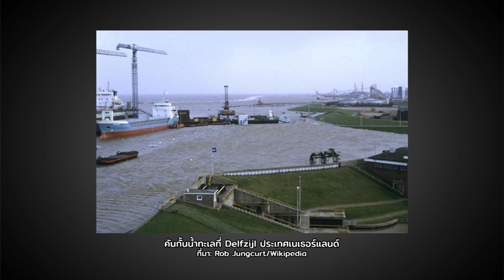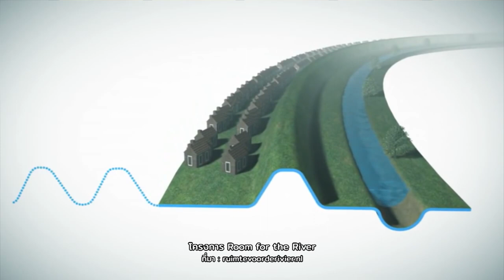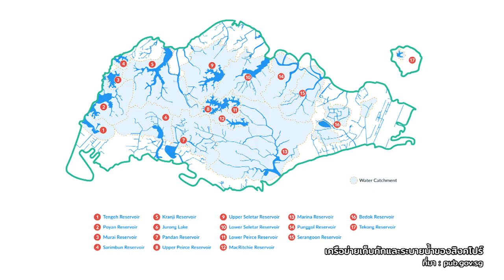หมายเหตุประเพทไทย #236 จัดการน้ำอย่างเนเธอร์แลนด์ เยอรมัน และสิงคโปร์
หมายเหตุประเพทไทยสัปดาห์นี้ คำ ผกา พูดคุยกับอาสาฬห์ สุวรรณฤทธิ์ ถึงแนวทางแก้ปัญหาน้ำท่วมฉับพลันและการจัดการน้ำตั้งแต่ "Room for the River" ของเนเธอร์แลนด์ เพื่อรับมือกับระดับน้ำและสภาพภูมิอากาศโลกที่เปลี่ยนแปลง การใช้ธรรมชาติและระบบนิเวศช่วยบำบัดน้ำเสียแบบเยอรมัน และระบบจัดการแม่น้ำคัลลังตั้งแต่ต้นน้ำจนถึงมารินาเบย์ และการใช้ทางระบายน้ำแบบเปิดเพื่อรับมือปริมาณน้ำฝนที่สิงคโปร์ โดยแนวทางเหล่านี้จะนำมาปรับใช้กับกรุงเทพฯ และประเทศไทยได้มากน้อยแค่ไหนติดตามได้ในรายการหมายเหตุประเพทไทย